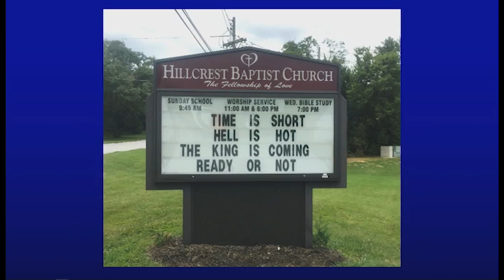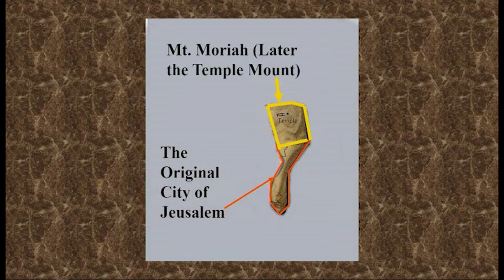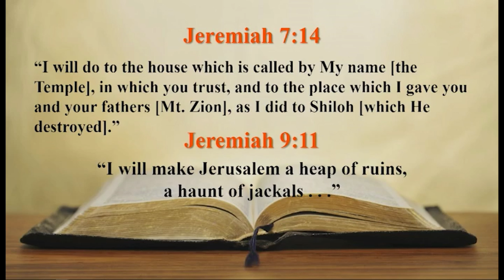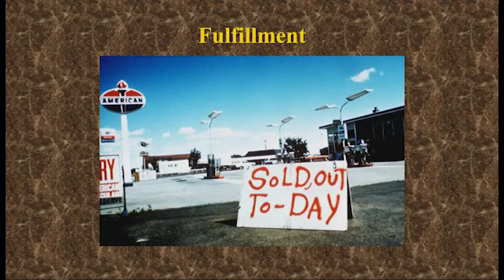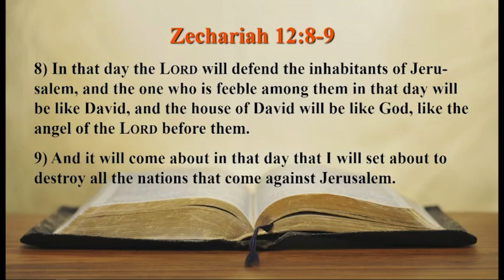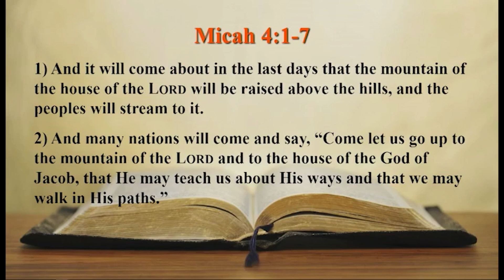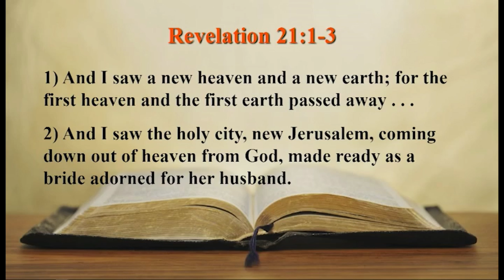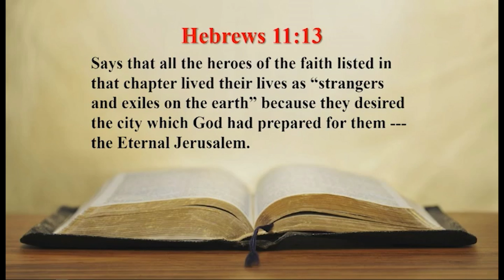Jerusalem in Bible Prophesy - Dave Reagan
Israel celebrates its 70th anniversary this year and watching her is like watching God’s time clock-so goes Jerusalem, so goes the world. Dave uses only a few of the 800+ Jerusalem references in the Bible to make crystal clear what’s dead ahead on God’s timetable.

Filmed at the 2018 Steeling the Mind Bible Conference.